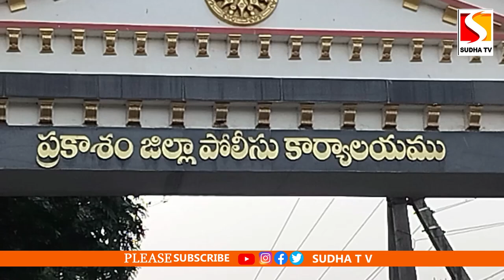ఒంగోలు పోలీస్ పరేడ్ మైదానంలో స్వాతంత్ర దినోత్సవ వేడుకల ఏర్పాట్లను పరిశీలించిన కలెక్టర్ SUDHA TV